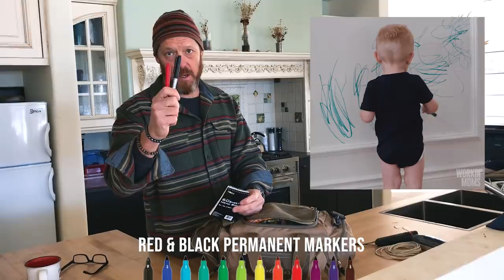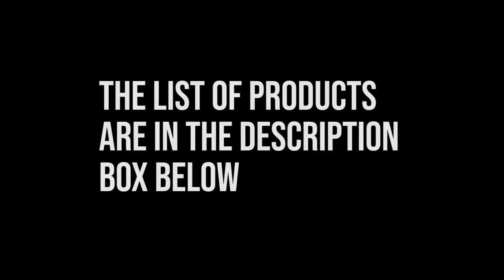The Perfect Survival Bag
Hey! Have you ever wondered what to pack in your survival bag? Check out this video to see what is in my personal survival bag.

Stay safe out there folks!